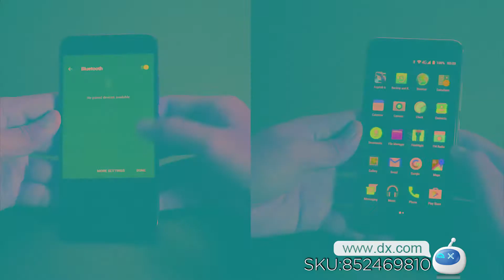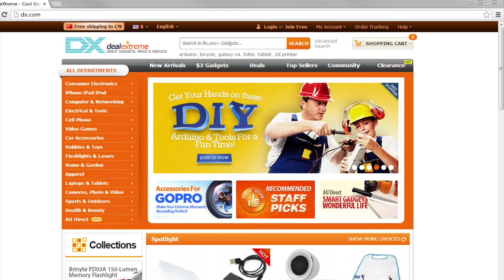Battery Performance Believer!UMIDIGI Z1 Pro New Record of Thinness for 4000mAh Big Battery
General
Brand umidigi
Model Z1 PRO
Network
Band Details GSM 850: (B5)/900(B8)/1800(B3)/1900(B2) WCDMA: 850(B5)/900(B8)/1900(B2)/2100(B1) LTE FDD: 2100(B1) /1800(B3)/2600(B7)/800(B20) Up to 300Mbps
Data Transfer GPRS , HSPA , EDGE , HSUPA
WLAN Dual band Wi-Fi (2.4GHz / 5GHz)
GPS Yes
Bluetooth Version Bluetooth V4.1
System
Operating System Android 7.x
CPU Processor MTK MT6757 Octa-core, 2.3GHz, Cortex-A53
CPU Core Quantity Octa-Core
GPU ARM Mali-T880 MP2 900MHz
Storage
RAM 6GB
ROM 64GB
Available Memory 60GB
Memory Card Support
Max. Expansion Supported Support TF card up to 256 GB
Display
Touch Screen Type AMOLED
Screen Resolution 1920*1080
Multitouch 5
Screen Size ( inches) 5.5
Screen Edge 2.5D Curved Edge
Camera
Camera Pixel 13.0MP
Front Camera Pixels 5.0MP
Video Recording Resolution 1080P, 2K, 4K
Flash Yes
Auto Focus PDAF, Laser
Power
Quick Charge support
Other Features
Sensor P-Sensor, L-Sensor, Gyroscope, Glonass, Hall switch , G-sensor , Proximity , Compass , Fingerprint authentication sensor
Waterproof Level Not available
I/O Interface USB Type-c
Certification CE / WEEE / MSDS / UN38.3
Dimensions & Weight
Packing List
1 x Z1 Pro Phone
1 x Quick Charge USB Type-C cable
1 x PE+Quick Charger
1 x SIM eject tool
1 x User Menu
1 x TPU Transparent Phone Case
1 x Screen Protector